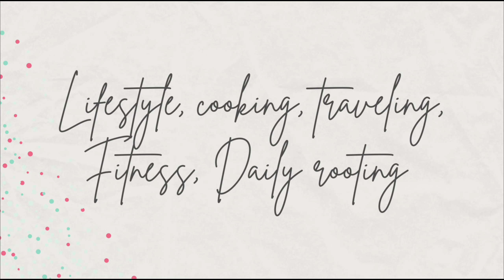टेरेसगार्डन मधल्या सर्व झाडांना छान रिझल्ट देणारे फर्टिलायझर दिले| ससा खूप खेळला विहान ईशानसोबत